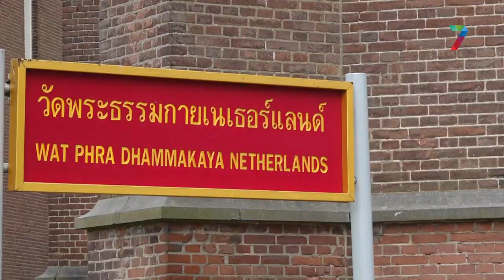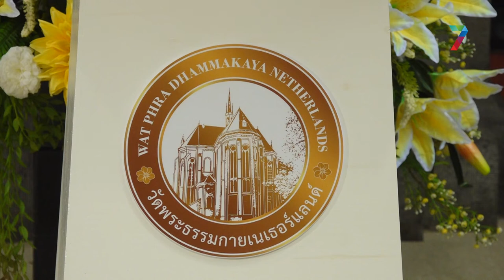In deze voormalige kerk kun je nu Boeddhistische meditaties volgen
AFFERDEN - “Meditatie is vooral leren iets níet te doen”, legt Lp Sander Khemadhanno uit. Hij begeleidt meditatiesessies in de Boeddhistische tempel in Afferden. Lange tijd vonden die alleen online plaats, maar nu kan het ook weer fysiek. Binnenkort zijn er twee kennismakingsavonden.Een doel van de meditaties is dat je gedachten moeten zoveel mogelijk verdwijnen, dat je aan niets denkt. “Een vorm van concentratie waarbij je je gedachten zoveel mogelijk láát,”, noemt Lp Sander het. Hij heeft een Nederlandse naam (Sander Oudenampsen) en een naam als geestelijke. Lp Khemadhanno, waarbij 'Kp' (Luang pui) staat voor ‘boeder, frater.’ Beide namen mogen gebruikt worden, zo laat hij weten.Op 12 april en 10 mei kunnen mensen kennismaken met traditionele Thaise meditatietechnieken.